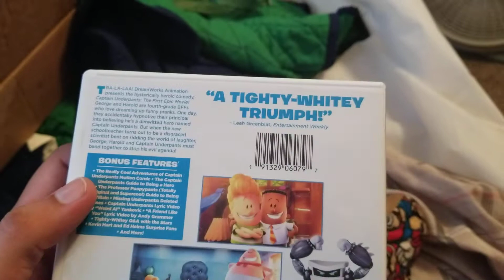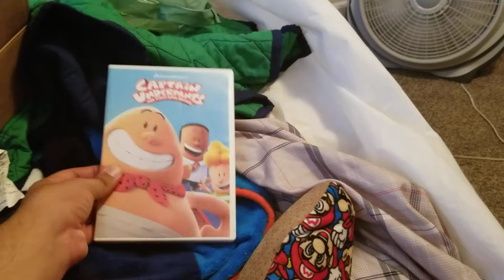Surprise Video 5-17-20